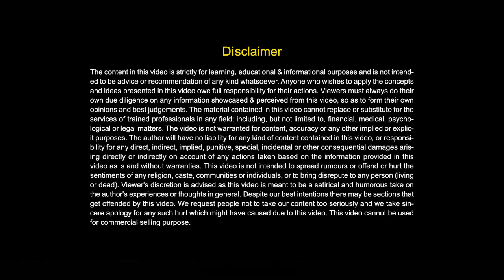What is right TIME to do something | What is Right Age? | By Ujjwal Chugh | The Dot Putter Show Ep#3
The Dot Putter Show - From Ordinary to Less Ordinary.

Accept and live life as it comes.
There is always a solution to every 'Problem' and the only thing that we need is a guiding trigger for that solution. If you learn & experience the blended art of simplicity & success then you can become the most joyful, successful and sorted personality.

Watch the video to learn how one can become practically knowledgeable.